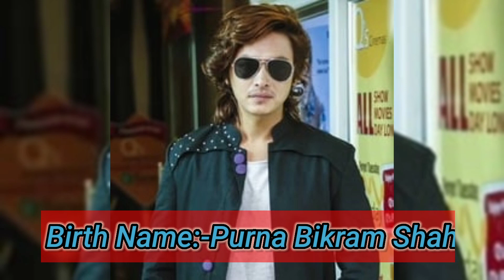Paul Shah Biography, Girlfriend,House, Family, Lifestyle, Education & Net worth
Biography of Paul Shah[2020]Girlfriend, House, Income, Family, Lifestyle, Education & Net worth .